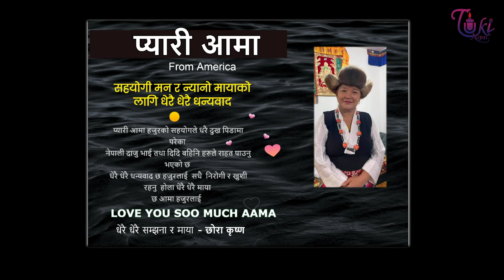आखा नदेख्ने श्रीमान श्रीमती यसरी बस्छन हेर्नुहोस !! Tuki Nepal !!